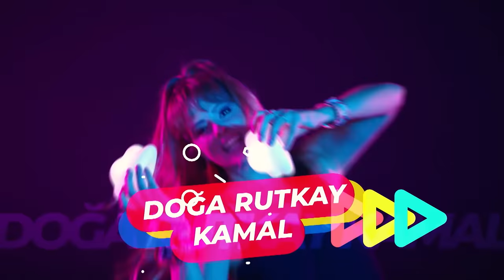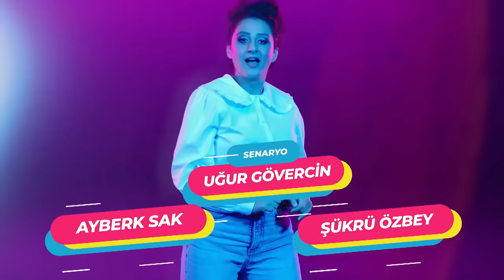Güldür Güldür Show - 248.Bölüm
Gönül pandemi dinlemiyor.
Saçmalıkların arasından bir yıldız yükseldi.
Dayı kontenjanı.
İnce ses ile yapılması zor olan mesleklerde bugün: Avukatlık.
Ayneeeen.
Çocuk evin neşesidir, neşesii.
Aranılan golü uzatma dakikasında bulmak.

7’den 70’e herkesi ekran başına kilitleyen, ekranların komedi klasiği Güldür Güldür Show hız kesmeden devam ediyor.

• Başlangıç: 00:00
• Dünya Görüşü - Sokağa Çıkma: 02:06
• Saçmalamadan Bir Yıldız Doğamıyor: 24:59
• Torpil: 44:28
• İnce Ses: 1:00:10
• Dinlemeyen Adam: 1:15:25
• Dünya Tatlısı: 1:25:28
• Naime Teyze - Cenazede Aşk: 1:43:49